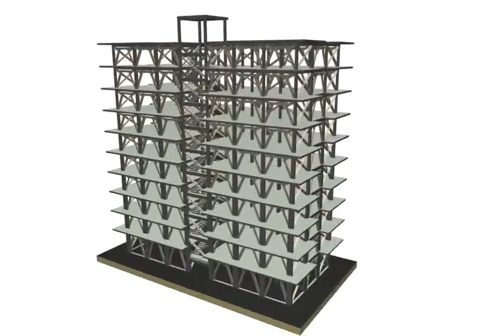controventi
Antisismica, proposta cantierabile e applicabile su larga scala
Protezione edifici in cemento armato di vecchia generazione:
Strutture più elastiche con dispositivi dissipativi in acciaio
 Convegno a Catania organizzato da Ance, Ordini di Ingegneri e Architetti Presentata ricerca condotta da Imperial College di Londra e Università etnea